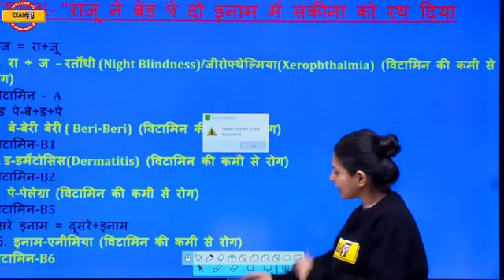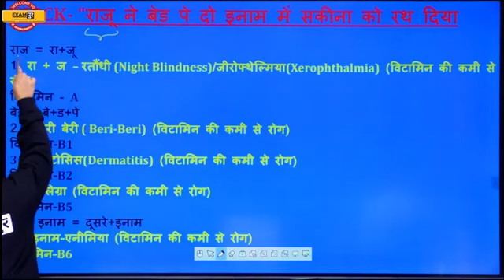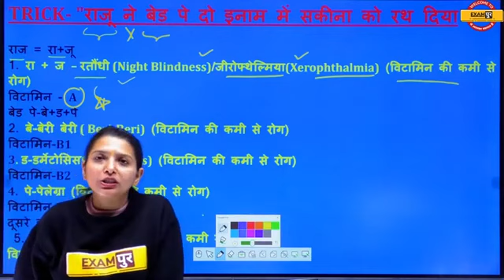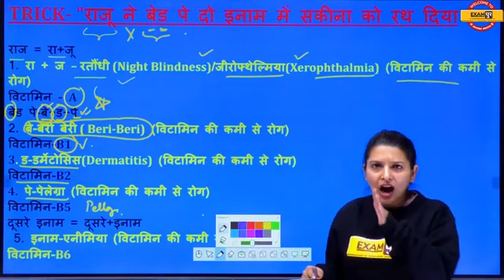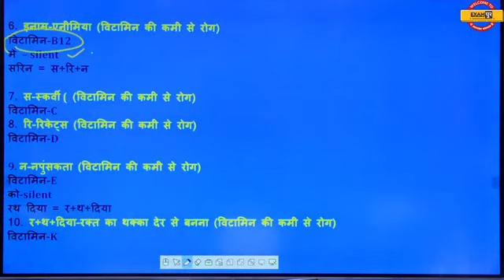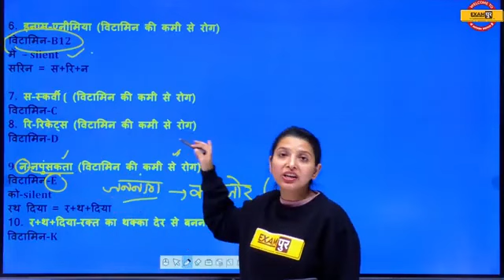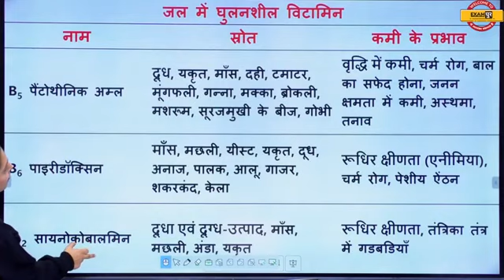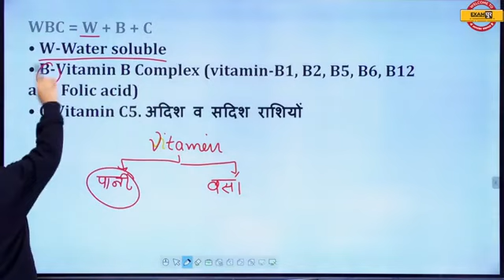Examपुर Tricks Concepts || BIOLOGY || By RADHIKA MA'AM || VITAMIN DISEASES TRICKS